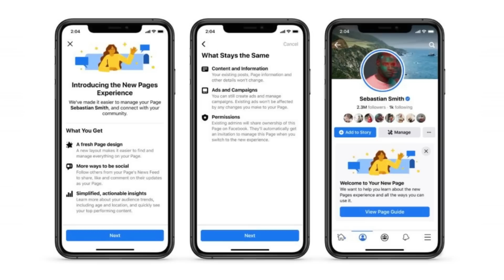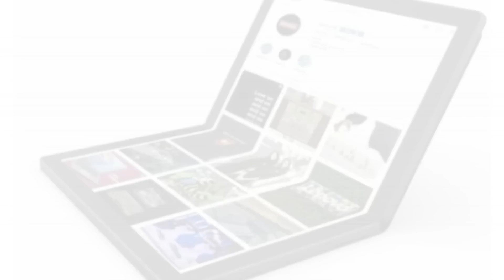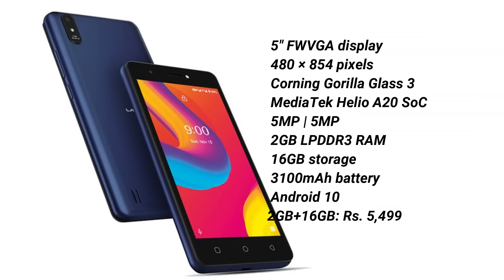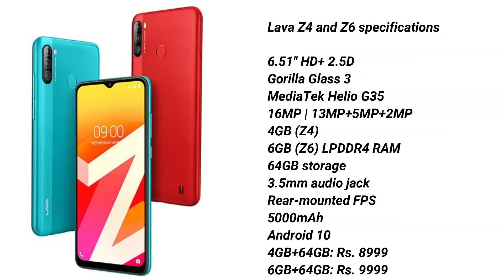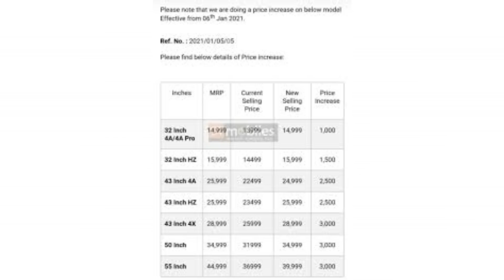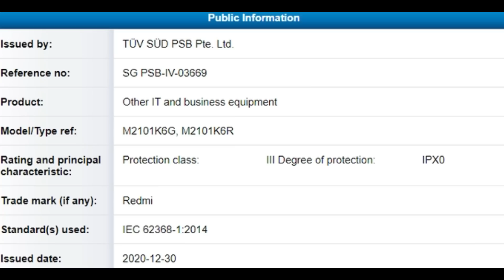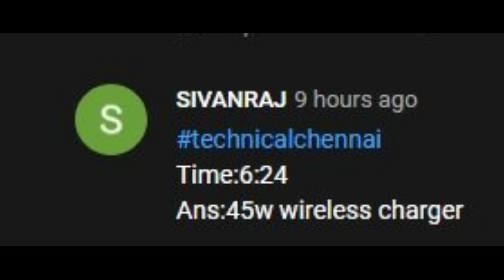Redmi Note 10 Pro 108MP, MI Explode, Redmi Days Sale, Airtel Overtakes Jio, RealmeX7 LaunchDate,#418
@Technical Chennai

Unboxing, Reviews at 11 AM

Don't Miss.

Our Recommendations
*Best Smartphones *

Vivo V20 (2021)
Vivo V20 (2021)
Vivo V20
Vivo V20 Pro
Redmi Note 9 Pro
Redmi Note 9 Pro Max
Samsung Galaxy M21
Samsung Galaxy M31s
Samsung Galaxy M31
Samsung M30s
Samsung Galaxy M51
Oneplus Nord 5G
Apple iPhone 11

Time Stamps
00:00 Introduction
00:31 Facebook  No More Like Button
01:24 Fake CoWIN apps on PlayStore
02:23 Airtel Overtakes Jio in 2020
03:14 Intel may launch laptops with foldable display
03:56 Mi another Explode
04:41 Redmi Days sale
05:21 OnePlus To Launch OnePlus Health
06:02 Realme V15 5G with 50W fast charging launched
07:09 Lava  new Z-series, customisable phones Launched
08:34 Lava Befit Smartband Launched In India
08:49 Samsung A32, Samsung A52, Samsung F62 Phones in India
09:25 Samsung Galaxy M02s launched in India
09:56 Xiaomi Hikes Prices of  Mi TV Models in India
10:42 REDMI NOTE 10 PRO COMING WITH 108MP
11:48 Realme X7 Series Launch Date
12:15 Paytm Contest

1) Introduction
2) Facebook  No More Like Button
3) Fake CoWIN apps on PlayStore
4) Airtel Overtakes Jio in 2020
5) Intel may launch laptops with foldable display
6) Mi another Explode
7) Redmi Days sale
8) OnePlus To Launch OnePlus Health
9) RealmeV15 5G with 50W fast charging launched
10) Lava  new Z-series, customisable phones Launched
11) Lava Befit Smartband Launched In India
12) SamsungA32, SamsungA52, SamsungF62 Phones in India
13) Samsung Galaxy M02s launched in India
14) Xiaomi Hikes Prices of  Mi TV Models in India
15) REDMINOTE10PRO COMING WITH 108MP
16) RealmeX7 Series Launch Date
17) Paytm Contest

1. வீடியோவைப் பாருங்கள், போட்டிக்கான கேள்வியைக் கவனியுங்கள்.
2. Comment boxல் இது போன்ற முறையில் பதில் எழுதவும். technicalchennai (time stamp) (answer)
3. உதாரணத்திற்கு பதில் Android என்றால், நான் வீடியோவில் 2.02 நிமிடங்களில் சொன்னேன் என்றால். technicalchennai (2.02) (android) Type like this.
4. comments மூலம் வெற்றி தேர்வு செய்யப்படும்.
5. Winnerக்கு Paytm பணம் Rs 100 அல்லது பரிசு ரசீது (gift voucher) கிடைக்கும்.
6. இதில் பங்கேற்கவும் (Paytm contest)மற்றும் வெற்றி பெறவும்.